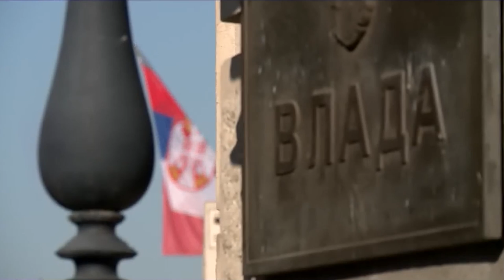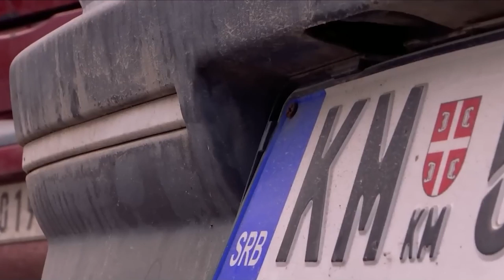Srđan Nogo – Vlast već deset godina izdaje Kosovo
Ova vlast već deset godina na naše oči izdaje Kosovo i Metohiju izjavio je bivši narodni poslanik Srđan Nogo i dodao da sve tenzije koje se pojavljuju u poslednje vreme služe da budemo zatrpani i da ne vidimo kolike su razmere kriminala koji ova vlast neprekidno čini.